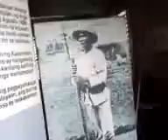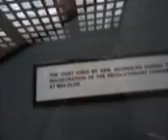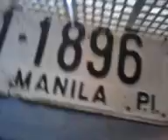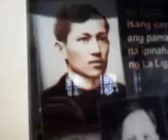Excavating Ian Aguinaldo.3gp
I had my adventure at the house of Emilio Aguinaldo Philippines free tour & there are some exhibits there that are displayed & even a bowling place!
enjoy & add comments!